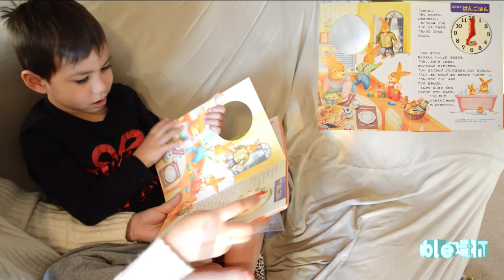Kid Learning How To Tell Time In Japanese - Japanese Book with Clock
Noah is learning how to tell time in Japanese with this Japanese book with fun cute clock!